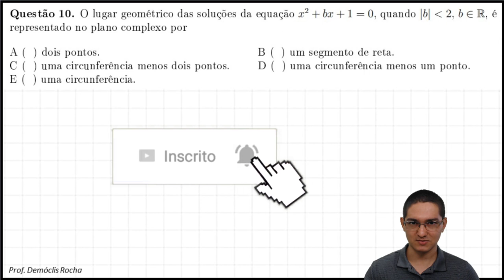ITA 2018 - NÚMEROS COMPLEXOS - QUESTÃO 10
Olá, amigos. Neste vídeo, apresento uma resolução para uma questão de Matemática
do ITA 2018. Confira o enunciado:

Questão 10. O lugar geométrico das soluções da equação x² + bx +1 = 0 quando
|b| é menor que 2, sendo b um número real, é representado no plano complexo por

A) dois pontos.
B) um segmento de reta.
C) uma circunferência menos dois pontos.
D) uma circunferência menos um ponto.
E) uma circunferência.